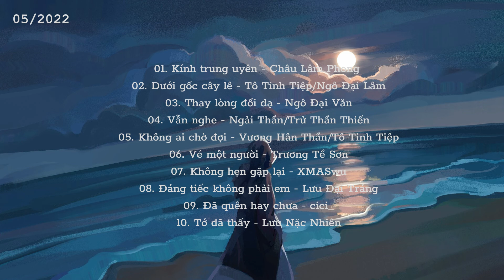[Playlist] Nhạc Trung tháng 5/2022 | Nhạc tâm trạng, buồn, nhẹ nhàng, có vài bài là hot douyin…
Bài đầu hơi lạc quẻ so với list này nhưng vì u mê quá nên toi cho vào luôn nha các bác =)))
Timer + Designer + Encoder: Dạ Tứ
Vui lòng không reup dưới mọi hình thức khi chưa có sự cho phép của mình
00:00:00 – Kính trung uyên | Châu Lâm Phong
00:03:03 – Dưới gốc cây lê | Tô Tinh Tiệp/Ngô Đại Lâm
00:06:29 – Thay lòng đổi dạ | Ngô Đại Văn
00:10:04 – Vẫn Nghe | Ngải Thần/Trử Thần Thiến
00:13:24 – Không ai chờ đợi | Vương Hân Thần/Tô Tinh Tiệp
00:16:41 – Vé một người | Trương Tề Sơn
00:20:03 – Không hẹn gặp lại | XMASwu
00:22:50 – Đáng tiếc không phải em | Lưu Đại Tráng
00:26:10 – Đã quên hay chưa | cici_
00:29:03 – Tớ đã thấy | Lưu Nặc Nhiên

Chúc mọi người một ngày như ý nguyện !